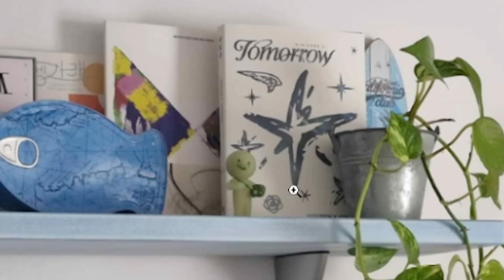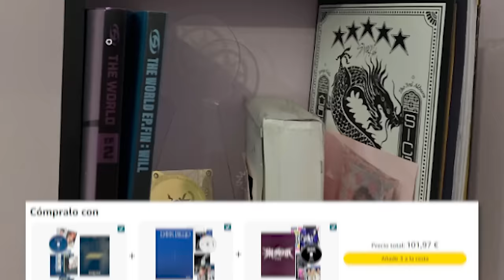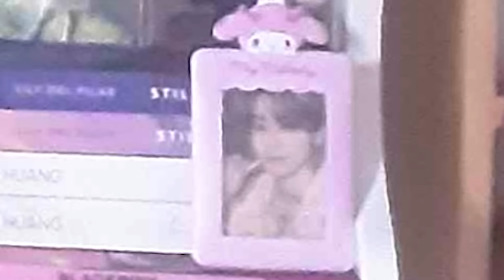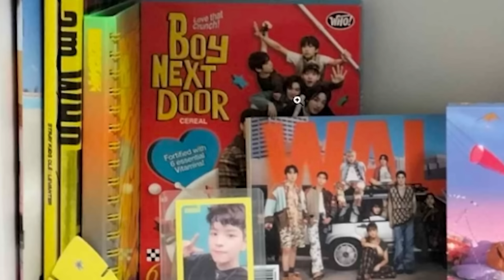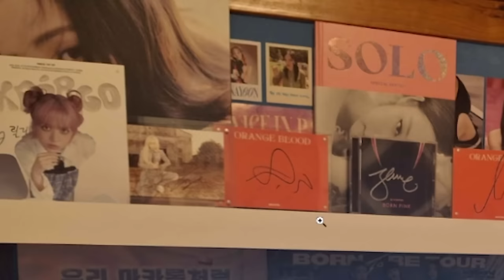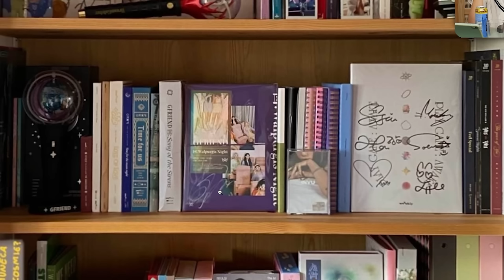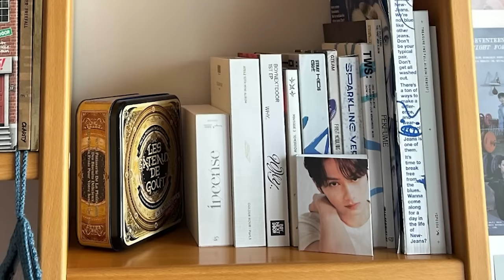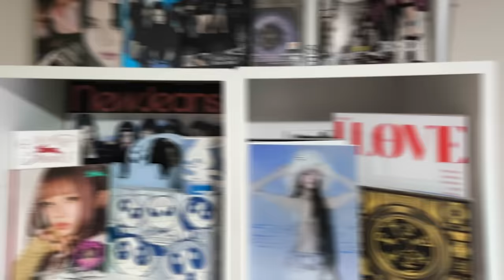Reaccionando a estanterías y setups de Kpop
Tenéis unas estanterías y habitaciones monísimas 😩

Nuestro canal de directos donde se hace todo este contenido es